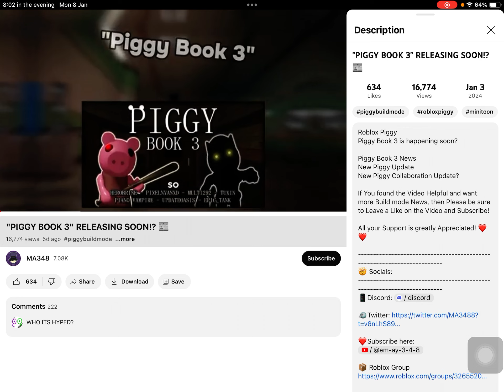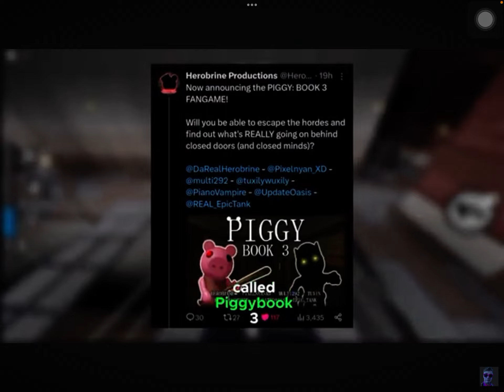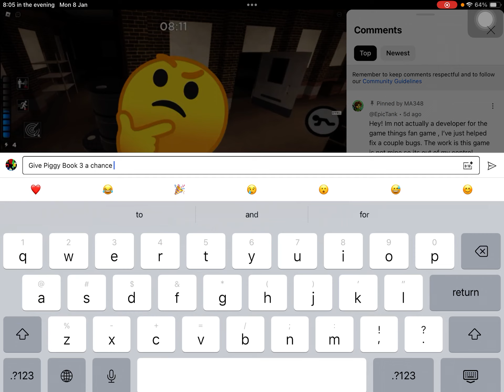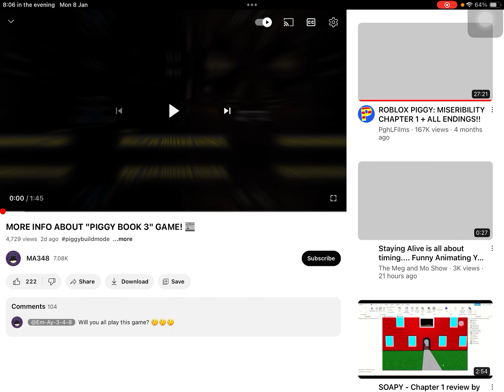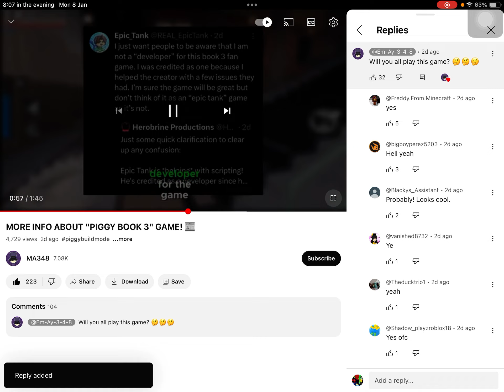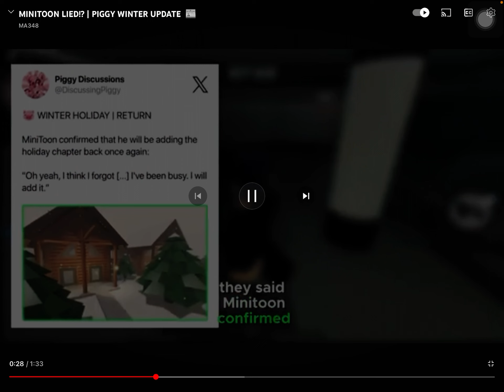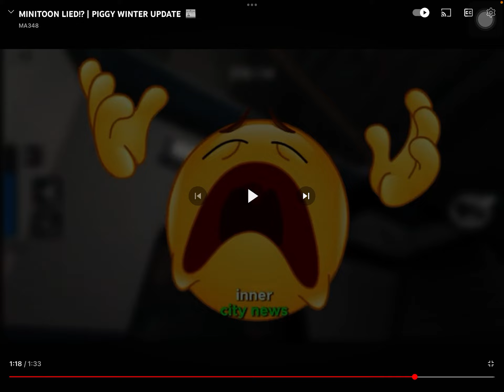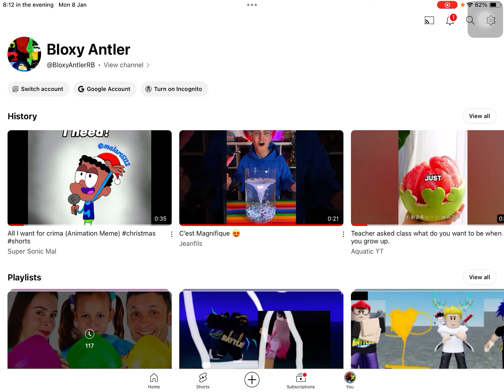PIGGY BOOK 3 RELEASING⁉️(It’s been a while since I reacted…)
This video I reacted here this is the channel I been reacting to!
I’m reacting to ​⁠@Em-Ay-3-4-8
He is the one that posted that Piggy Book 3 is going to be releasing soon!
All Videos I reacted!
Sorry for not uploading for a while, I was busy building all the Limited Time Maps from Heartland Battle and sometimes Playing some random games and I ran out of ideas so please don’t hate me for not uploading…